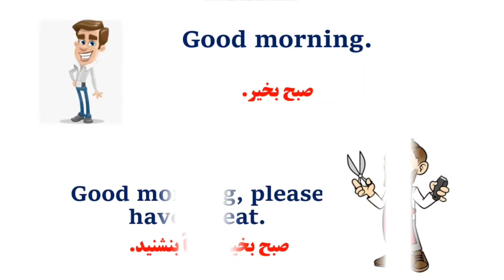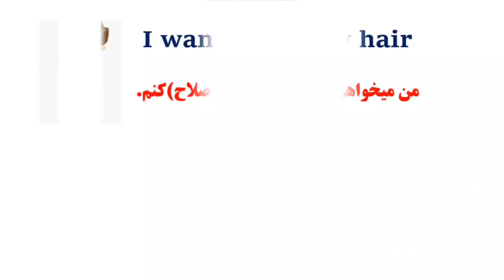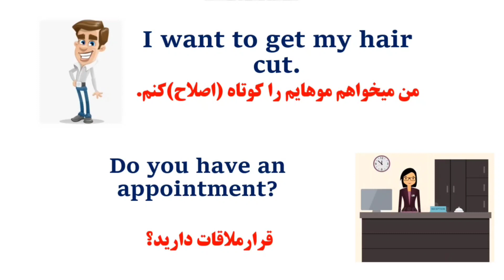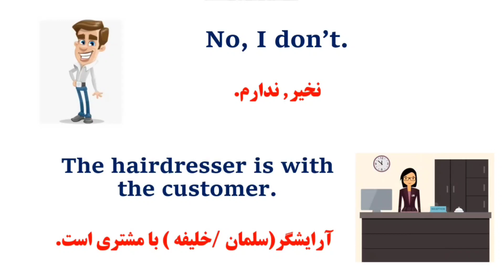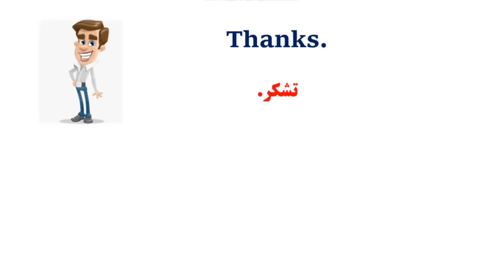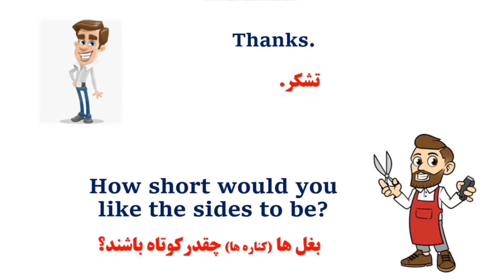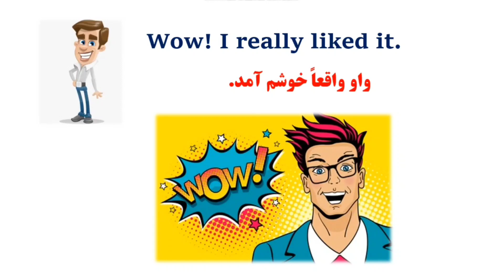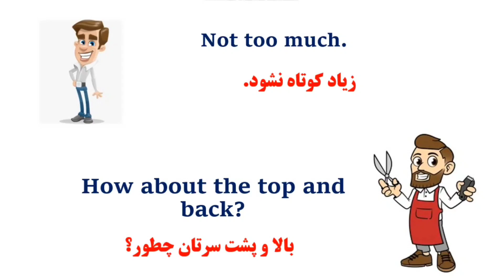آموزش مکالمه انگلیسی از اول:‌ درس ۹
سلام

 یکی از آرزو های هردانش آموز زبان اینست که بتواند فصیح و روان زبان مقصود را صحبت کند. شاید روش های زیادی را آزمایش کرده باشید تا بتوانید سریعتر و بافصاحت بالا صحبت کنید. یکی از بهترین و جالب ترین روش های اینست که
دیالوگ مشخص را فراگیرد و آن را تمرین کنید. این درس را تاخیرببنید و به شکل عملی مکالمه انگلیسی را فراگیرید.
درس های دیگرکه توصیه میکنم ببنید!

وتساپ شخصی: استاد حمید بختانی

صفحه رسمی انستاگرام استاد حمید بختانی